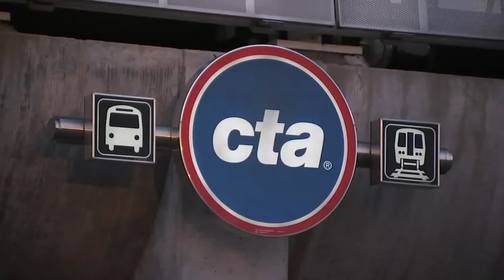Woman punched on CTA platform, falls on tracks during marathon weekend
Over Chicago Chicago Marathon weekend, a California woman was attacked on a CTA platform and then fell onto the tracks. FULL STORY